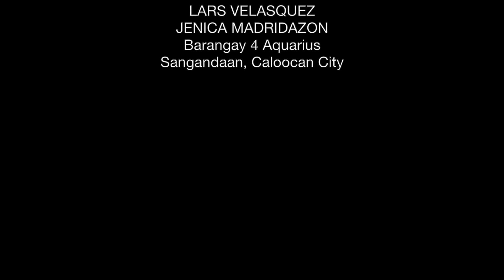'Be who you are'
Lars Velasquez, a trans community leader in Barangay Sangandaan in Caloocan City, wasn't always openly accepted by members of her family. They eventually warmed to her; and she now says that society should accept LGBTQIA people because one's SOGIE does not make one bad, just human.